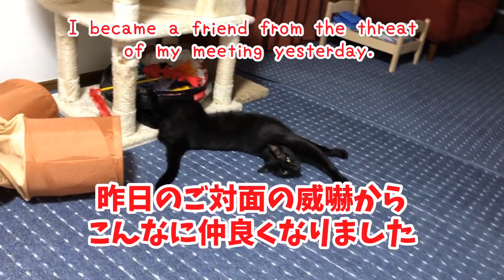【子猫 保護】先住猫と子猫を対面させたらすぐに大の仲良しになった。〜たとえばこの感情に名前をつけるとしたら〜猫動画 cat videos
前日は威嚇し合っていたのにいきなり仲良しになった先住猫ネコタと新入り子猫ミケネ
ミケネは生後2、3週間なのに先住猫を見つめただけでトリコにさせました。
先住猫はかつて経験したことのない感情を抱きました。
たとえばこの感情に名前を付けるとしたら何になりますか？